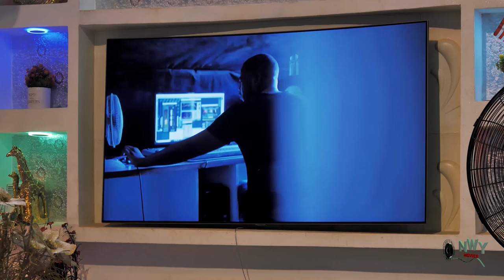Crazy Wedding Season 5&6 -(New Movie) Chioma Chukwuka & Frederick Leonard 2020 Latest Nigerian Movie